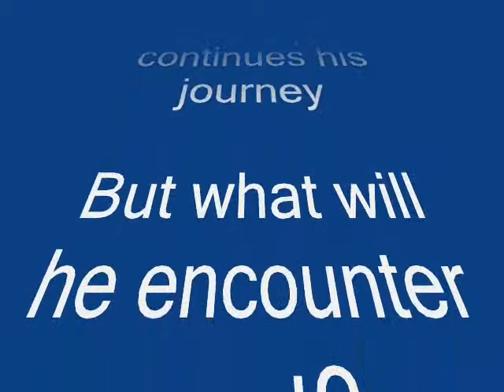Pivot film: Episode III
The journey still continues =)